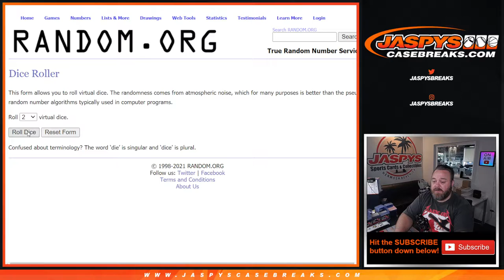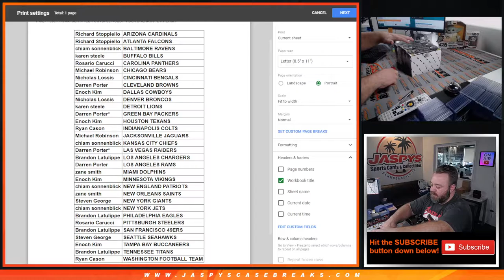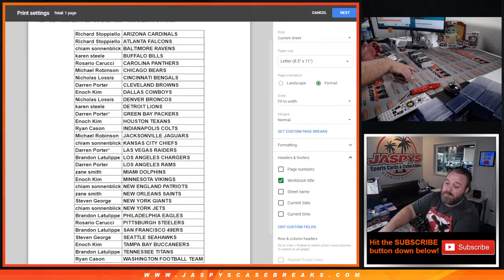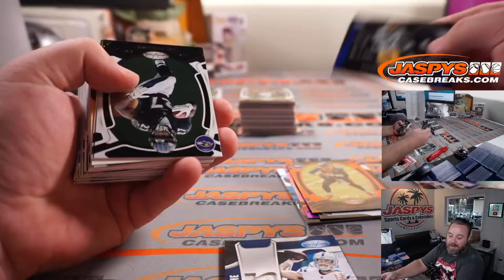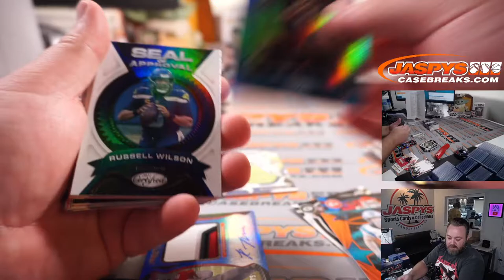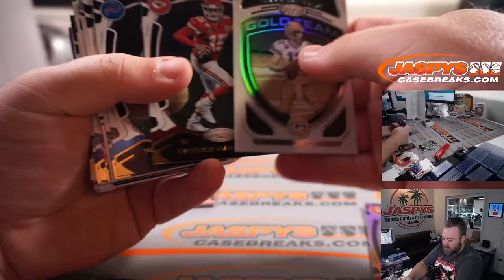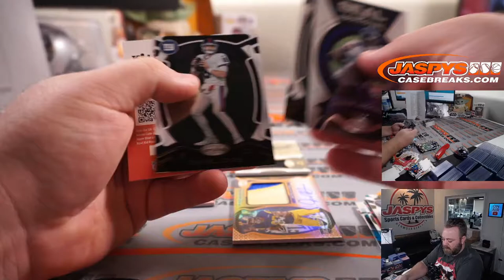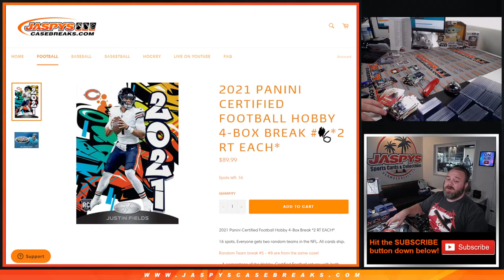F 8/27 - 2021 PANINI CERTIFIED FOOTBALL HOBBY 4-BOX BREAK #6 *2 RT EACH*